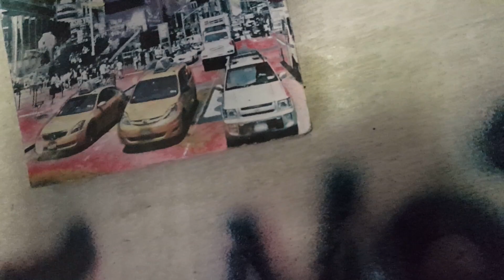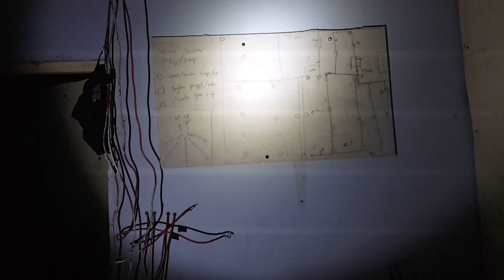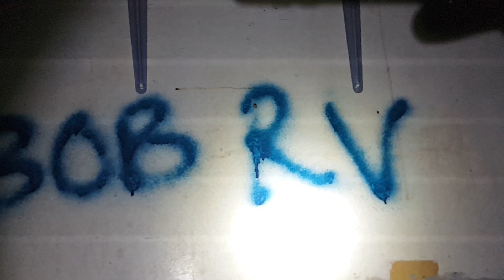Mari kita periksa Dalam Rumah walit sederhana saya.... 21/10/23